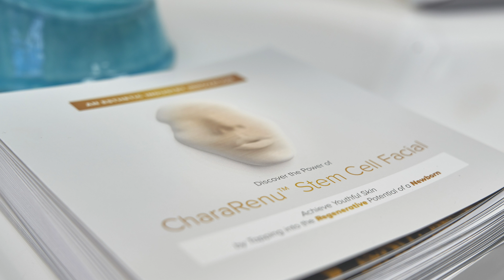Dr. Joy Kong as introduced by Youthful & Ageless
Additional Resources:

Visit My Clinic: Chara Health

 / charaomni

Joy Kong, M.D. is a UCLA-trained, triple board-certified physician (American Board of Psychiatry & Neurology, American Board of Addiction Medicine, American Board of Anti-Aging & Regenerative Medicine). Of her many accomplishments, the following are highlights: Founder/CEO of Chara Health USA (formerly known as Uplyft Longevity Center) in Los Angeles, California, where she specializes in stem cell therapy, ketamine therapy, as well as a wide range of therapeutic modalities to enhance overall health and combat diseases in a holistic approach, esp. by enhancing the body’s innate regenerative potentials. Founder/President of American Academy of Integrative Cell Therapy where she provides training to physicians on the science, clinical evidence and safe protocols in Stem Cell Therapy. Published author in scientific journals in regenerative medicine research and developer of unique regenerative medicine products and protocols. Founder/CEO of Chara Biologics, a company dedicated to providing cutting-edge regenerative medicine products in the US and to the global market. Dr. Kong was recognized for her contribution to the field of regenerative medicine and awarded the “Top Doctor of the Year in Stem Cell Therapy” and “Empowered Woman of the Year” in 2019, as well as “Stem Cell Doctor of the Decade” in 2021 by the prestigious IAOTP (International Association of Top Professionals). Dr. Kong’s memoir Tiger of Beijing has garnered tremendous interest, and was named “2020 Book of the Year” from IAOTP and showcased at Time Square. Please consult with your doctor /healthcare provider if you have any questions about your medical condition.